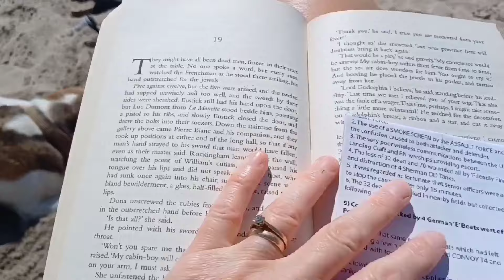Slow Living Elderflower Cordial/Perranporth trip & Celebrating 1000 Subs!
Morning everyone!!

In this video we collect the last few remaining Elderflowers that are in our garden, I make some Elderflower Cordial, we have a trip to Perranporth and spend some quality time on the beach, we also celebrate reaching 1000 subscribers, thank you so much for subscribing to our channel and all your supportive and lovely comments, you are all amazing!!

Elderflower Cordial

Ingredients:
3 Oranges
2 Lemons
2 oz Citric Acid
2lbs Sugar
3 Pints of Cooled Boiled Water.

Recipe:
Pick off the petals, make sure to get rid of any green stems
Place in a bowl
Slice the Oranges and Lemons
Mix together the citric acid and sugar with the water, give a good stir
Mix altogether, place a clean tea towel on the top
Give a good stir everytime you pass by
Leave for 48 hours
Drain the contents and bottle up,
Make sure to dilute with water before drinking

We are Emma and Lee and we moved to Cornwall a few years ago, we have lived in a few places from our caravan to a couple of rental properties, but a couple of years ago we moved into our Cornish Farmhouse, it was only a few months ago that we decided to share our journey on Utube so we hope you enjoy watching our lives in Cornwall, renovating our farmhouse & garden & walks around beautiful Cornwall with our Beagle Arthur.

It really would mean alot!!